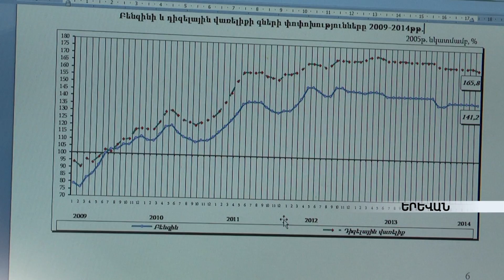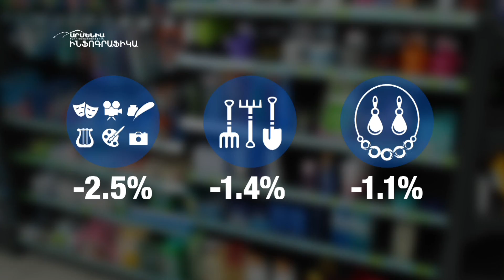Բենզինի և դիզելային վառելիքի գները նվազել են armeniatv.am